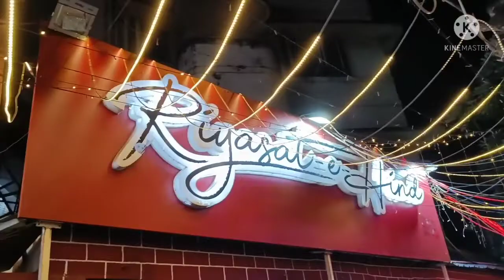||পয়লা বৈশাখ Vlog|| Bengali New year || Riyasat-E-Hind || Food vlog||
Hi Guys!
This is my first food vlog. Hope you like it.😊

Riyasat-E-Hind:-
51, Syed Amir Ali Ave, Park Circus, Ballygunge, Kolkata, West Bengal 700017